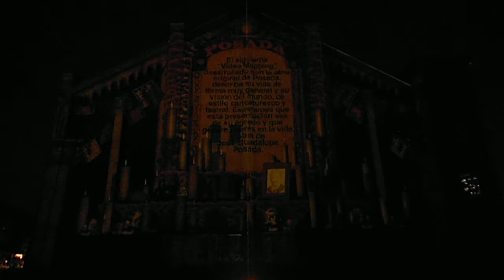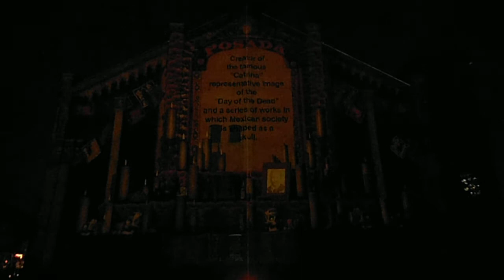DSCF0035横浜 赤レンガ倉庫プロジェクションマッピング20130810ウォームアップ